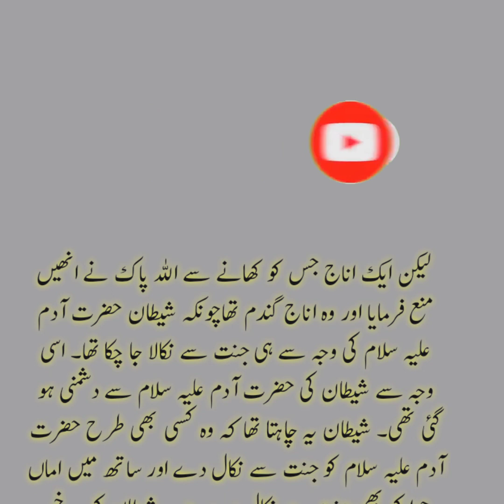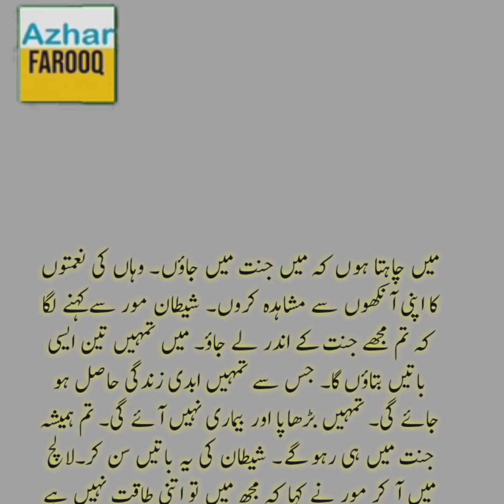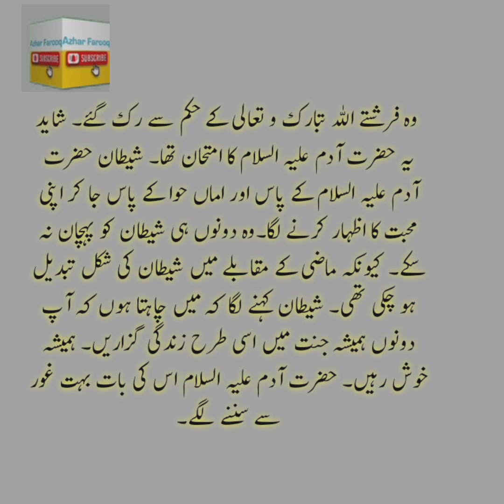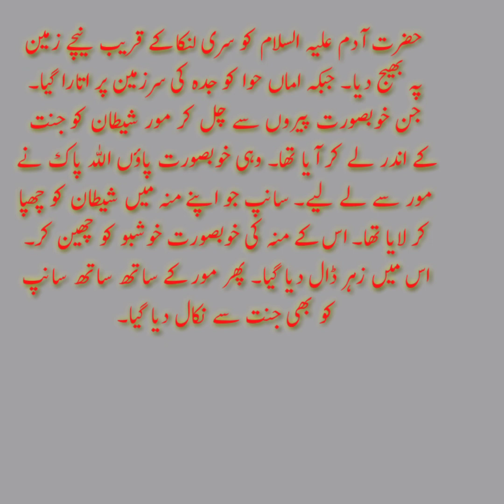Mor Aur Sanp Ko Jannat Se Kyon Nikala Gaya|Mor aur Sanp ki Kahani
Azhar Farooq is a general, Islamic and common sense quiz channel. After watching this channel your knowledge will increase. If you always encourage, you will get many such information Wich you will be knowing for the first time. Your support will encourage us.

StoryOfHazratDaud (A.S)And Ol..
UrduStory_ An Emotional stories..
10 to 12 years girls frock and kurti..
Islamic Com

Islamic Common Sense Paheliyan in Urdu || Dilchasp Islamic Maloomat || Azhar Farooq||

اسلامک معلوماتی وڈیو
اسلامک سوالات و جوابات
اسلامک معلومات
puri duniya par hukumat karne wala badshah